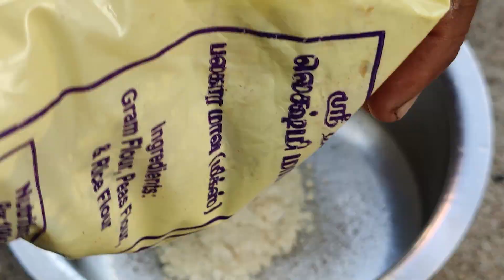Saiva meen kulambu | சைவ மீன் குழம்பு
வாழைப்பூ           - 1
கடலை மாவு       - 200gm
மிளகாய் பொடி - 4tsp
சோம்பு                 - 1tsp
வெந்தயம்            - 1tsp
வெங்காயம்        - 20 சிறிய  வெங்காயம்
தக்காளி               - 2
புளி                        - 5gm

VazhaipooAyira Kuzhambu
வாழைப்பூஅய்ர மீன்
Banana Flower
Veg Fish Curry Recipe
Chettinad Samayal
சைவ மீன் குழம்பு மிக சுவையாக செய்வது எப்படி
SAIVA MEEN KULAMBHU
VEG FISH CURRY IN TAMIL.